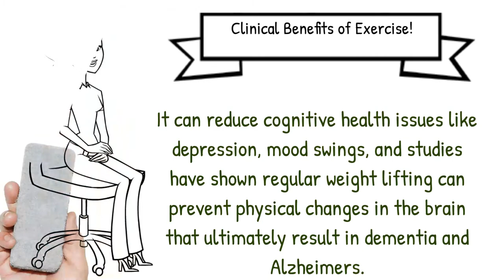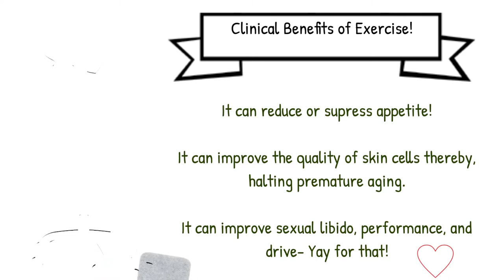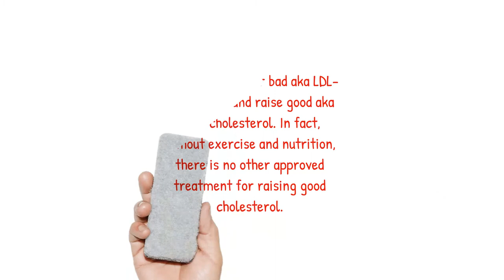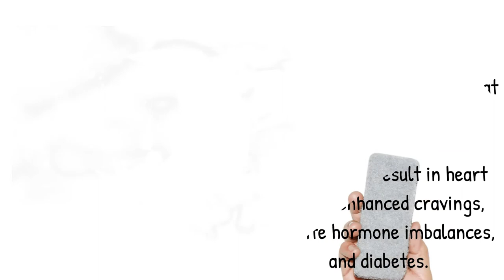Clinical Benefits of Exercise!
🏋️ is not just for weight loss. Exercise has many clinical benefits seldom talked about, so, let's look at them!
✔️ it helps with making of good or HDL- cholesterol. In fact, without exercise and nutrition, there is no other way to do so.
✔️ required to treat, manage, and prevent diabetes
✔️ prevents osteoarthritis, especially, in women
✔️ prevents premature aging
✔️ prevents dementia and Alzheimers
✔️ stabilizes mood, cravings, and prevents anxiety
🏋️ is the cheapest drug in combination with nutritional support. Remember, exercise in the absence of nutrition will not yield the desired results and vice versa.